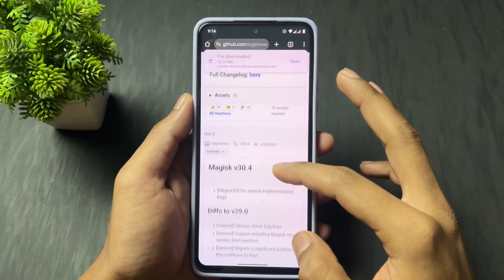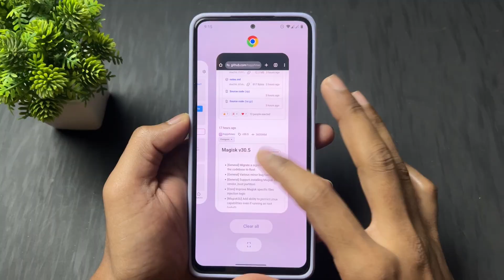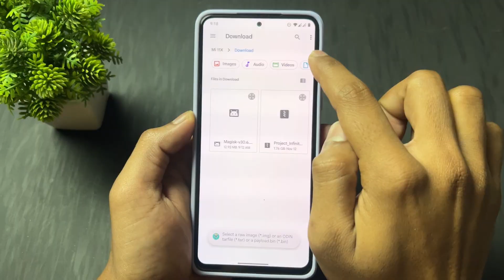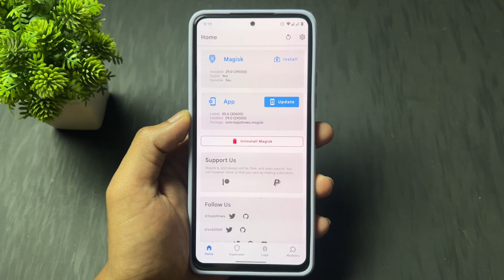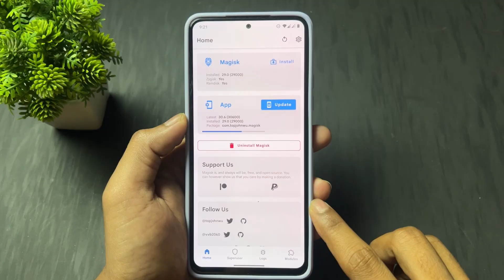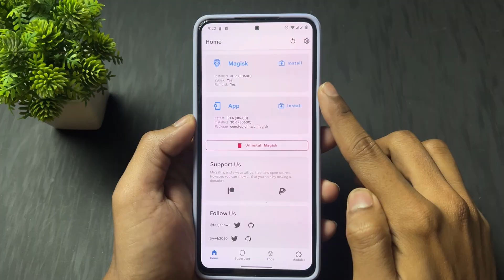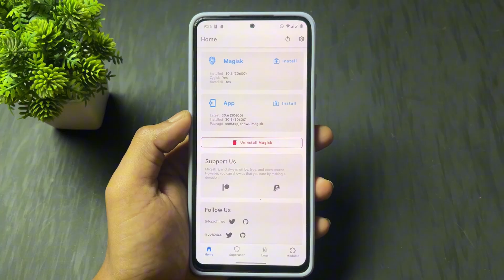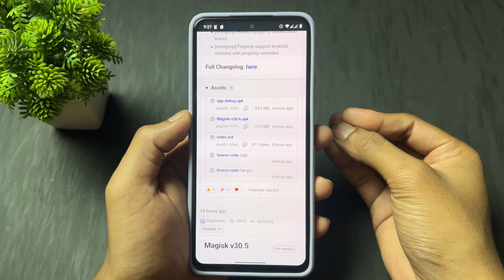Magisk 30.6 Update | How To Root With Magisk 30.6 | How To Install Magisk 30.6 | Root Android Phone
Welcome to the complete breakdown of the Magisk 30.6 Stable Update – the newest version of the most powerful and widely used Android rooting tool! In this video, we take a deep dive into the official changelog, explore all the new features, improvements, and bug fixes, and explain how these changes impact your device's rooting experience.
Whether you're a long-time Magisk user or just getting started, this video will help you understand everything that Magisk 30.6 brings to the table in 2025.

Sai Ponnamanda

magisk
how to update magisk
magisk update
magisk manager update
update magisk
how to update magisk latest version
magisk new update
update magisk manager
update
magisk manager
magisk root
magisk manager latest update
how to install magisk
26.3 update magisk
magisk 26 update
new magisk update
latest update magisk
magisk v25 update
install magisk
latest magisk update
zygisk magisk
updated
magisk modules
how to update magisk v25
magisk root
magisk
how to root android
root magisk
magisk manager
magisk apk root
how to root android without pc
root
install magisk
how to root android phone with computer
how to root android 12 with magisk
how to root samsung phone with magisk
root android
root with magisk
magisk 29.0
magisk update
update magisk 29.0
magisk
update
magisk big update 29.0
magisk 29 update
magisk 29
magisk manager
update magisk
magisk update 2025
what's in the latest magisk update
magisk v29
magisk root
install magisk
magisk zygisk
updated
root update
magisk 24.1
magisk 29 changes
update play store
magisk terbaru
magisk v28
magisk rust
magisk mods
magisk tips
magisk 24.1 stable
what's new in magisk
magisk hide terbaru